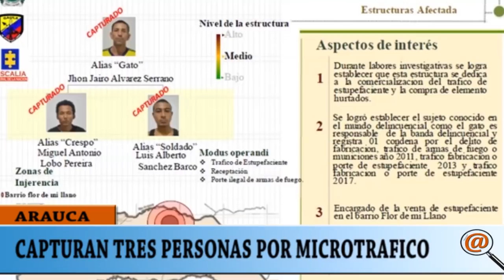POLICÍA, EJERCITO Y FISCALIA EN ARAUCA CAPTURARON A 3 PERSONAS POR MICROTRAFICO